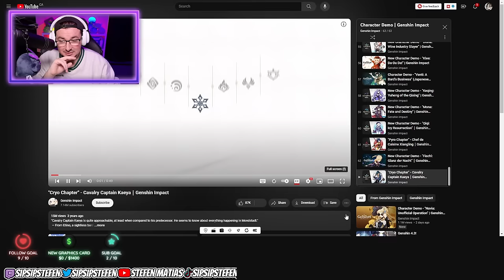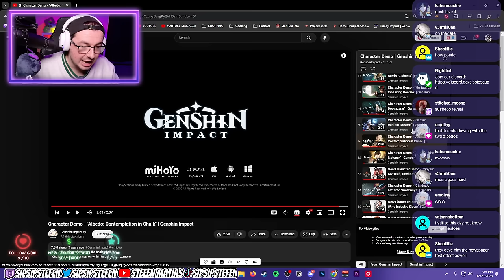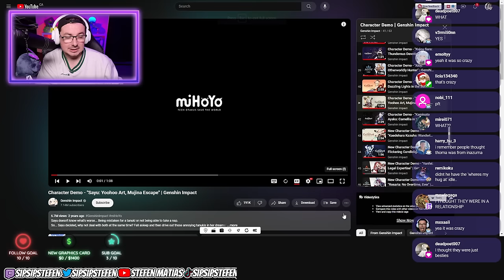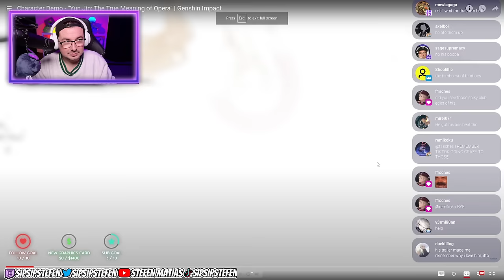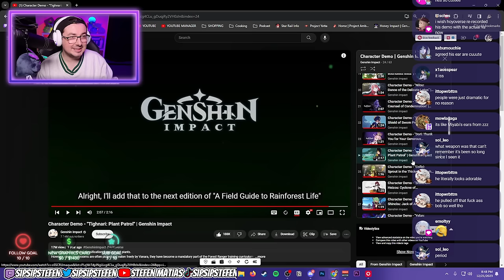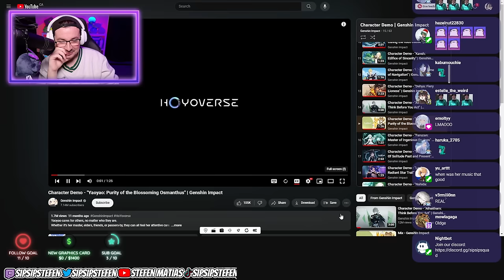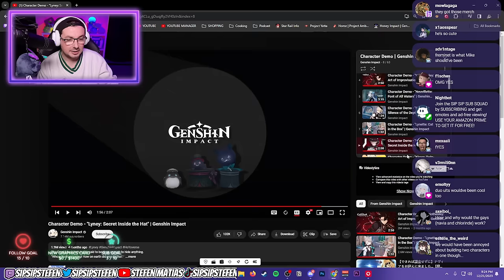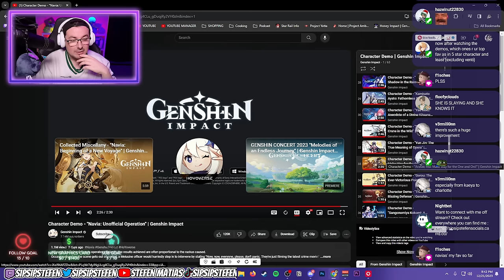VETERAN GENSHIN IMPACT PLAYER REACTS TO EVERY CHARACTER DEMO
I've played Genshin Impact since 1.0, and it's been crazy to see how much t his game has changed since! I decided to go back and watch every character demo ever made in Genshin, to see how much it's improved since the start!